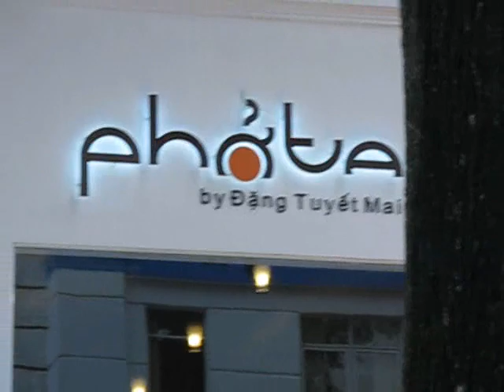Pho ta noodle opens in Saigon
Mai was Ky's wife during his terms as South VN Air Marshall and Vice President until April 30th, 1975.
In this clip Mai appeared in violet jupe moving from welcoming guests to serving eaters at table.
My friend and I came in after having to wait half an hour in the lounge outside. People were very polite and friendly but to our surprise, they did not wait for our order. We had two glasses of water and two bowls of pho, half done beef, pho ta'i. In my taste it was more than fine. However, the bill reflected something else but quality of pho. I paid 136,000 dong or # 8 USD for a kind of pho just second to Pho Dau ( also known Pho for Ky in the past ) and Pho 24 where I would pay less.
The difference will be filled with the curiosity of many people in Saigon in seeing a lady described popularly as vo ong Ky ( Ky's wife ).
So, the art at Pho ta is probably not in the quality of pho.
And, after 3 months, 6 months or 1 year when the curiosity of the Saigonese has faded out, what will be next for Pho ta to attract eaters ?
Only with the real value of this Vietnamese food can such a place sustain !
Posted and commented by
Nguyen Tri Dung ( Zoom )
Senior Tour Guide in Saigon, Vietnam
Proud achievements:
- Being tour guide for Chelsea, US President Clinton's daughter, on Nov. 19th, 2000
- Being honored with medal and letter of thanks for guiding the VN Trade & Study mission from US State of Washington, USA, May, 2007
- Touring with private plane family of Alix, USA, July, 2009
- Frequently requested to accompany American VIPs, Gold VIPs touring VN from Abercrombie&Kent, Saigontourist and Tan Hong.
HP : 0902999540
One month passed and the eaters for Pho Ta, as I saw, coming down opposite to the increase of complaints about the quality of noodle soup there. Poorly performed except Mai's walk thru the tables daily saying hello..